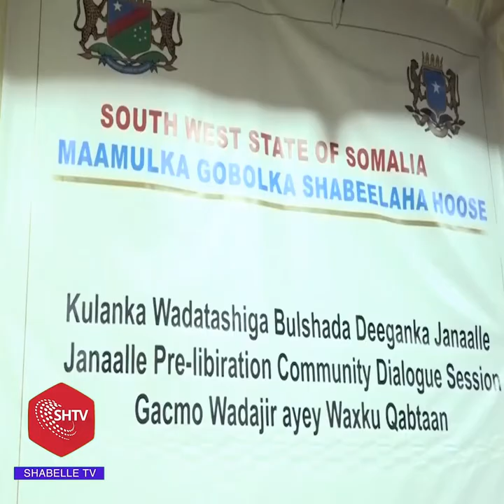Kulna looga hadlayey dhaqan celinta maliishooyinka ayaa lagu qabtay magaalada Baydhabo